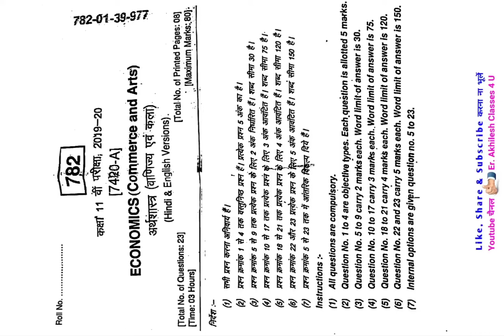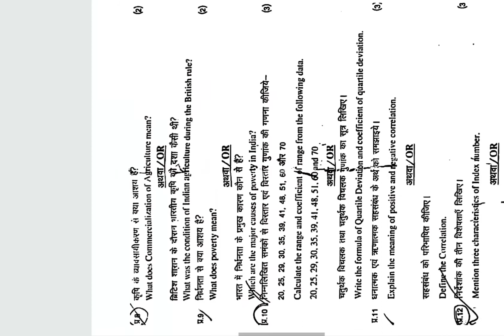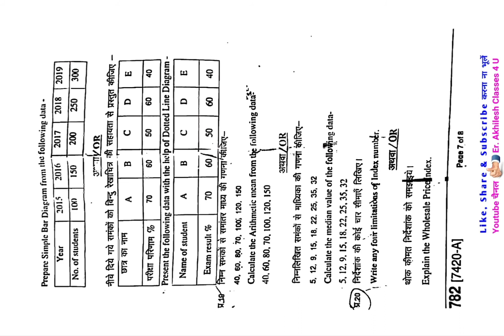MP Board 11th Economics SET-A Paper 2020 || MP Board 11th Economics Question Paper SET-A 2020